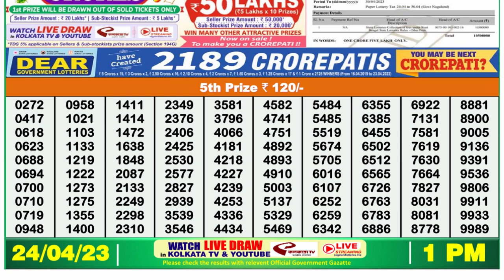Nagaland Lottery Sambad Live 1pm 24.04.23